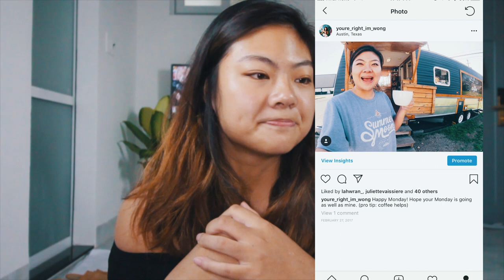1 Year Later...What Really Happened!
Welcome to the first series of WongX(used to be called Wongversation), in this video, I share my story of what really happened to my border collie, Skye. Many of you were apart of this journey with me when Skye passed but not many of you know the real story of what went down the day he passed away.

This video is not intended to glorify my struggles but to give hope to the hopeless and grieving individuals out there who may be going through a similar journey.

"Time doesn't heal, time merely covers up wounds but Jesus heals"

📹W O N G S P I R A T I O N — Gillian gets inspired.

📹W O N G V E R S A T I O N — Gillian has a conversation with the camera or a special guest.

📹W O N G F O O D — Gillian & food.

📹W L O G S — Gillian vlogs Wong style.

—ABOUT ME—
My name is Gillian Wong! I recently moved from Texas to Vietnam. I am passionate about creating videos and sharing my epic journey with the WONG fam! I make videos about my friends, my life and anything that Saigon throws at me!

 -- Keywords --
Storytime, How to cope with grief, how to handle death, when your dog dies, border collie video, how to take care of a border collie, the day my dog died, dog passing away, sad video dog, day in the life of a vlogger, vlogger day in my life, vlogger vietnam, youtuber in vietnam, how to teach english in vietnam, how to move to vietnam, living in vietnam for cheap, how to travel southeast asia for cheap, vietnam vlogger day in my life, life as an english teacher, life in vietnam, a day in the life of a teacher, teacher vlog, expat life vlog, foreigner in vietnam, how to speak english vietnam, how to learn english vietnam, english teacher, wow i can't believe you are reading this, gillian wong, you're right i'm wong, asian vlogger

| Matthew 6:33 |